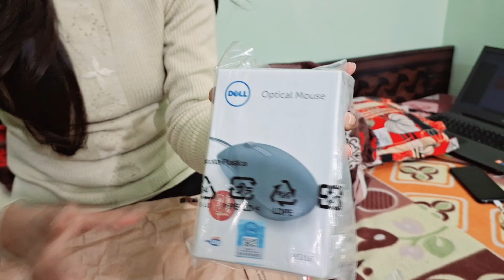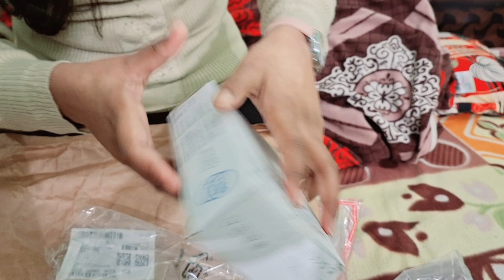Best Laptop Accessories From Amazon || Shopping Vlog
youtube studio
youtube setup
beautiful girl
beautiful day
beautiful music
beautiful drawing
beautiful song
beautiful video
beautiful videos
blogs
blog by gunjan lifestyle
blog by gunjan epic lifestyle
blog by gunjan epic
blog by gunjan
blogs by gunjan
chandigarh travelling place
chandigarh
chandigarh blog
chandigarh vlog
chandigarh vlogs
chandigarh blogs
comedi
comedy
comedy vlog
comedy blog
comedy vedeo
comedy video
comedy videos
daily lifestyle
daily blog
daily blogs
daily vlog
daily vlogs
daily vlog with gunjan
famous vlogger
famous youtuber
famous tourist place
femous place
famous park
famous garden
famous views
famous city
famous food
famous city
femos
femus
femas
funny vlogs
funny
funny video
funny videos
funny blog
gunjan vlog
gunjan blog
gunjan vlogs
garden
gardening
gardening ideas for home
home gardening
home garden
garden city
garden drawing
garden street
happy
health
hindi vlog
hindi blog
hindi
hindi trending video
hindi movie
hindi song
interesting
india
indian
india travel
india tourism
india trip
indian street food
journey
journey vlog
journey vlogs
journey blog
journey video
journey videos
journey vlog channel
lifestyle
life
latest blog
latest video 2023
latest vlog
latest vlogs
latest blogs
latest vlog 2023
mini vlog
mini vlogs
mini blog
mini blogs
mohali vlog
my first
north
north india
north indian
new channel
new video
new vlogger
new youtuber
nature
natural
natural view
nature view
natural drawing
natural place
nature videos
nature status
nature music
nature drawing
natural life
natural beauty
nature beauty
natural makeup
natural makeup tutorial
place
places
places to visit in Punjab
places to visit in north india
punjab
punjabi
prank
prank video
prank videos
south
south india
south indian
sound
song
songs
style
system
trip
travel
traveler
traveller
travel tips
travel songs
travel vlog
travel blog
travel video
tourism
tourist
tourist place
vlog
vlogs
vlog video
vlog editing
vlog background music
vlog trip
vlog music
videos
vlogger
youtuber
youtube video
yt video
viral vlog
vlogger girl
2023
Daily Vlog Channel
daily routin
daily routines of girl
daily routines girls
daily routines college
daily routines student
daily routines time table
daily routines india
daily routines of successful people
Sunday routines
holiday routines
sunday day
spend
spent
holiday day
paneer
chilli paneer
sabji
tasty
reaction
reaction video
daily vlog
spending a day pampering myself
a day in my life
weakend
skincare
skin
makeup